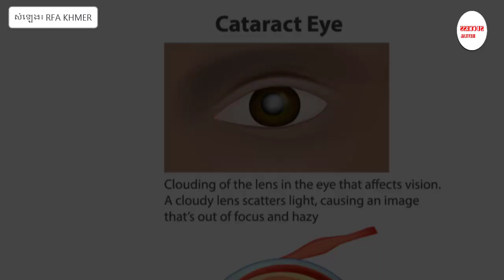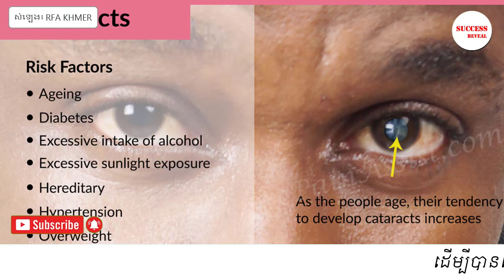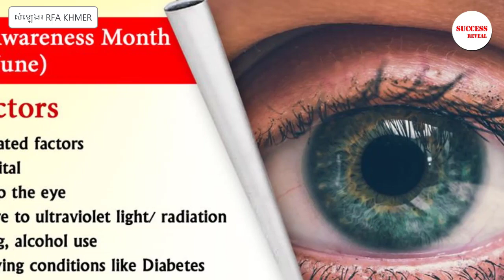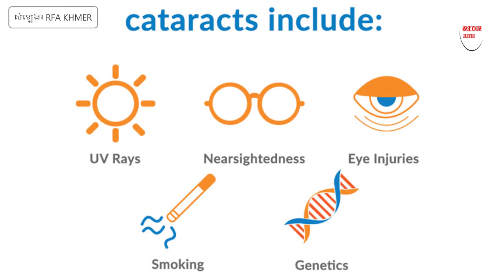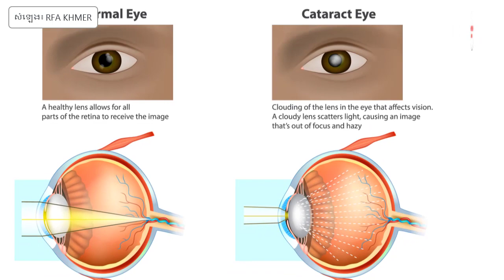ជំងឺ​ភ្នែក​ឡើង​បាយ៖ មូលហេតុ និងដំណោះស្រាយ , cataracts cause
In this video we want to show you about ជំងឺ​ភ្នែក​ឡើង​បាយ៖ មូលហេតុ និងដំណោះស្រាយ , cataracts cause, Success Reveal

របាយការណ៍​ផ្នែក​សុខភាព​នានា បង្ហាញ​ថា សព្វ​ថ្ងៃ​នេះ​មាន​មនុស្ស​រាប់​លាន​នាក់​នៅ​ជុំវិញ​ពិភព​លោក មាន​បញ្ហា​ងងឹត​ភ្នែក ដោយ​សារ​តែ​ជំងឺ​ផ្សេងៗ។ ក្នុង​ចំណោម​នោះ គឺ​ជំងឺ​ភ្នែក​ឡើង​បាយ៕
ចូលរួមក្នុងក្រុមរបស់យើង:
✮✮✮✮✮ Enjoy!

✡ ABOUT US ✡
.: Why We create SUCCESS REVEAL channel :.
1. To inspire, Motivate, create new entrepreneur
2. Share Business knowledge, Entrepreneurship, Success
3. Free Business Education Online